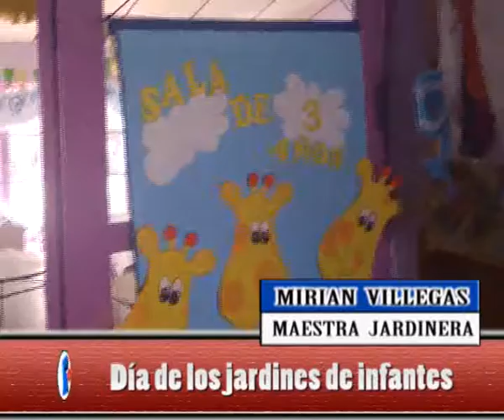NORTV Mirian Villegas Día de los jardines de infantes